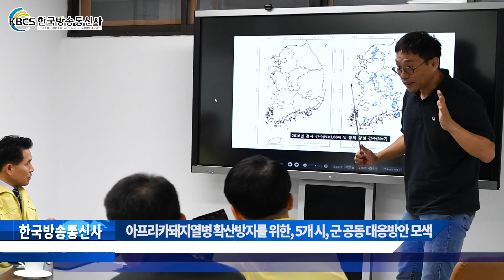아프리카돼지열병(ASF) 확산방지를 위한, 5개 시, 군 공동 대응방안 모색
지난 25일 강원도 철원군 죽대리 민통선 내에서의 야생멧돼지 폐사체에서 아프리카돼지열병(ASF) 바이러스가 최종 양성 반응으로 판명 나면서 경기 북부 지역 인근 자치단체가 다시 한번 긴장을 하고 있다.

경기 북부 지역 5개 시, 군(양주시, 포천시, 동두천시, 연천군, 철원군)의 부시장·부군수는 지난 24일 포천시청에 모여 ASF 방역상황을 공유하고, 효율적인 방역대책을 논의하는 자리를 가졌다.

이날 추가 적으로 감염된 야생멧돼지가 발견, 참석한 5개 시·군 부단체장들은 야생멧돼지 소탕을 위한 현장감 있는 다양한 의견과 확산방지를 위한 시, 군별 방역 활동을 공유하고 대응 및 문제점을 도출, ASF 총력대응을 위한 열띤 토론을 진행했다.

또한, 체코의 야생멧돼지 대응사례 공유를 위해 이승윤 수의사가 참석하여 야생멧돼지 확산 및 차단을 위한 방안을 설명하는 시간을 가졌다.

이번 회의를 제안한 양주시 김대순 부시장은 “ASF 발생 이후 확산방지를 위한 방역태세를 유지하기 위한 어려움이 있으나 시, 군별 어려움을 이야기하고 문제점을 논의할 수 있는 귀중한 시간이었다”라며 “시, 군이 함께 힘을 모아 ASF에 대응한다면 좋은 결과를 얻을 것이다”라고 말하며 “이러한 자발적인 노력이 좋은 결과로 도출되기를 바란다”라고 밝혔다.

지난달 17일 ASF 최초 발생 이후 준전시체계에 돌입한 북부 지자체들은 위기를 돌파하고자 긴밀한 협력체계를 구축하는 등 최선의 노력을 다하고 있으며 현재까지 15마리의 야생멧돼지에서 ASF 바이러스 양성판정을 받은 것으로 확인됐다.